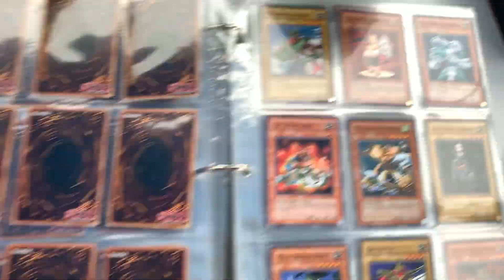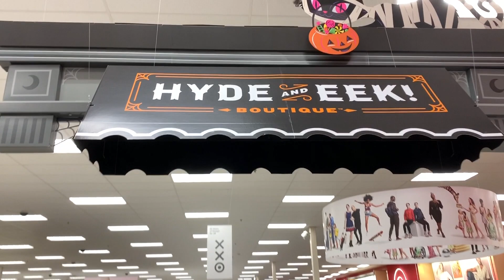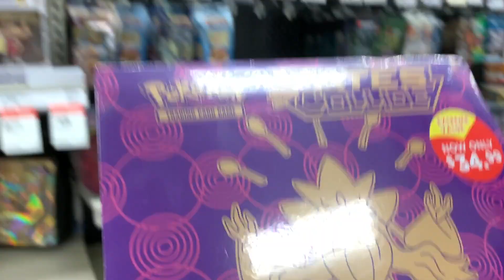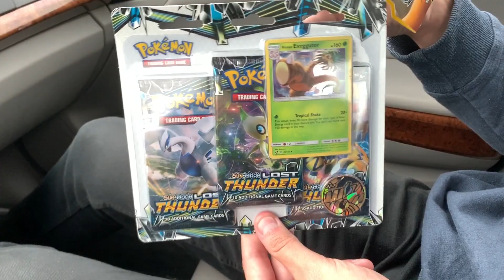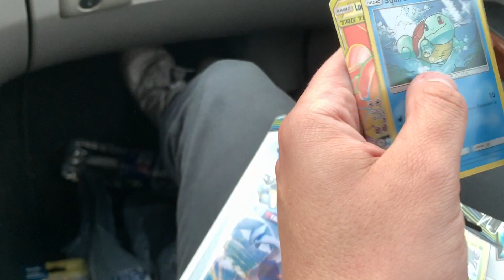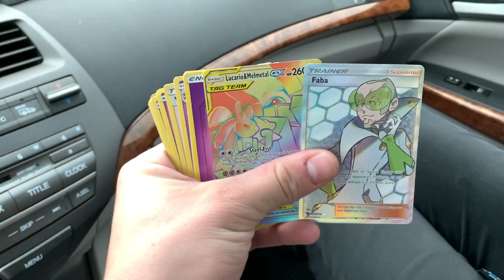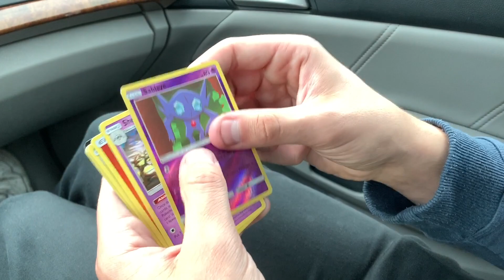Pokemon Weebs Search the Flea Market for Vintage Pokemon Cards (Vlog #1)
Hey guys, Punch Pokemon here with our first Vlog. This is a weekly segment we will be launching in addition to our traditional weekly uploads. Today we are searching the Flea Market for vintage Pokemon cards.

Punch Pokemon uploads twice a week on Mondays and Fridays.

You can purchase cards we pull and other inventory at our TCGplayer